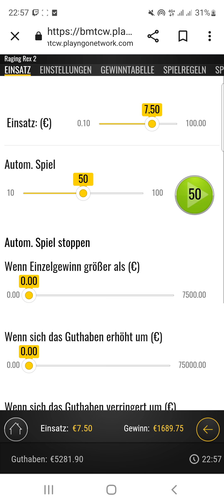Raging Rex 2 Freispiele 7.50 Euro🔝Moneymaker84 Online Casino 💯Moneymaker84,Merkur Magie,Novoline